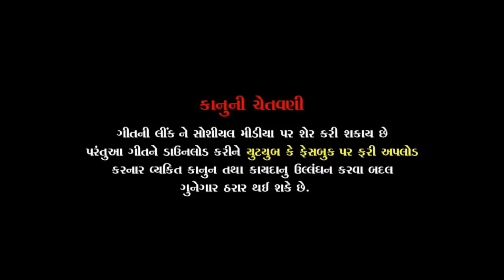Mataji Ni Bhuva Bethak | Trikam Solanki | Prabhadevi | 2012 | Part 2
⬛️ માતાજી ની ભવ્ય ડાક ડમરુ (બેઠક)
      દુર્ગા માતા મંદીર (પ્રભાદેવી)

____________________________૨૦૧૮______________________________

• કલાકાર:શ્રી ત્રિકમ સોલંકી
• ડાકવાદક:શ્રી મહેશ ભાઈ મકવાણા
• મ્યુજીક લેબલ :”જય દાદા મુવીઝ”
• વિડયો એડીટીંગ : “જય દાદા મુવીઝ”
• ભાગ:-૦૨

________________________એડવ્રટાઈજીંગ__________________________

▪️સબસ્કરાઈબ કરો જય અમરા દાદા ચેનલ ને (Youtube.com/Jai Amra Dada)

(Youtube.com/Sc Edits)

(Youtube.com/Jai Mogal Music)

____________________વઘુ માટે અમને ફોલો કરો:-______________________

_______________________Online Shopping ______________________

॥ જય ચામુંડા મા ॥ ॥જય મેલડી મા॥ ॥જય સુરાપુરા દાદા ॥